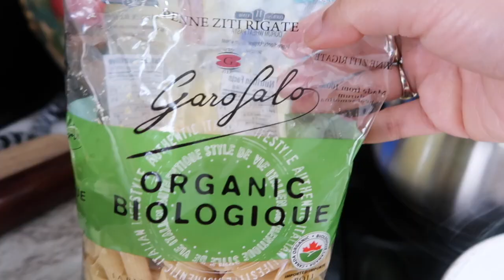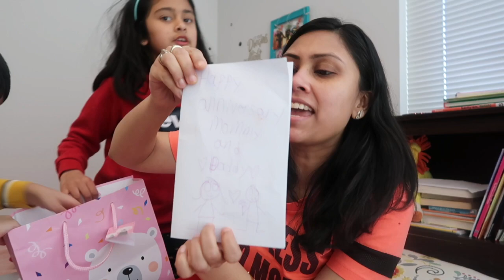Anniversary ke sare plans cancel ho gaye 😌 - 12 Years of togetherness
Simple Anniversary Vlog - 12 Years sath me kaise guzar gaye pata hi nhi chala - Life in Canada

our simple no fancy wedding anniversary kuch aisa raha , hope aap log hamara anniversary vlog enjoy karoge... 12 Years sath me kaise guzar gaye pata hi nhi chala..

Thank you so much for all your lovely wishes for our anniversary.